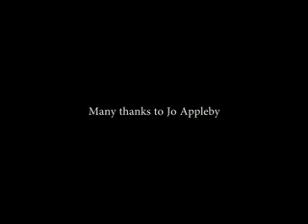Richard III project: Interview with Jo Appleby, lead osteologist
Full interview. Dr Jo Appleby is an osteologist at the Univeristy of Leicester, and one of the main scientists involved with the Richard III project; a project to find the body of King Richard III, the last Plantagenet King of England. The skeleton recovered from the remains of Grey Friars church in Leicester has now been shown to indeed represent the remains of Richard III.

Recording date: 26th September 2012